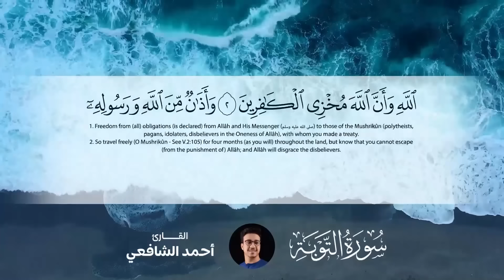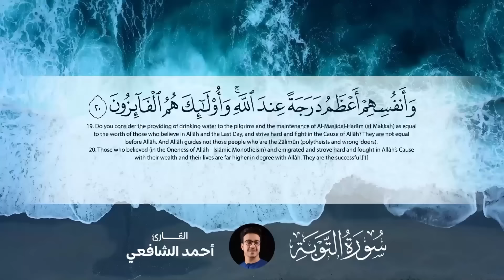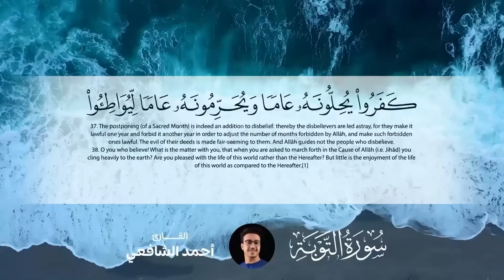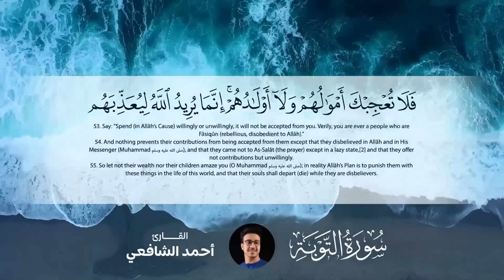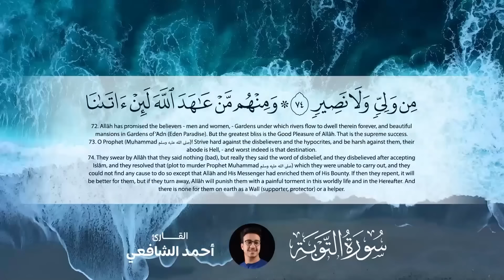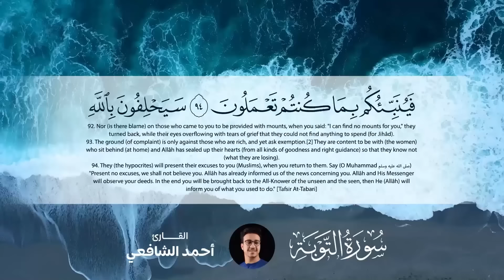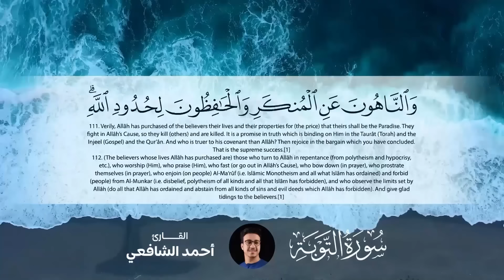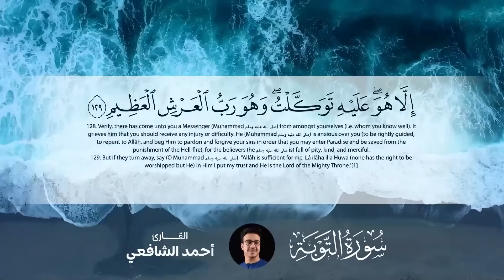Surah At-tawbah - Ahmed Alshafey | سورة التوبة -كاملة- القارئ أحمد الشافعي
تلاوة ندية سورة التوبة بصوت القارئ احمد الشافعي
ثم انقر فوق رمز الجرس (🔔) للتصلك كافة الإشعارات.
قران كريم تلاوة رائعة خاشعة بصوت الشيخ القارئ احمد الشافعي
قران كريم :
استمع الى تلاوة قرآنية عطرة من سوره